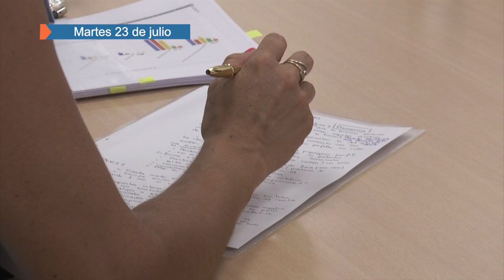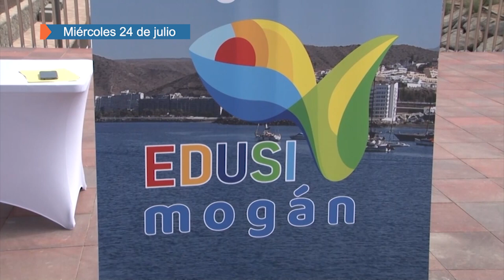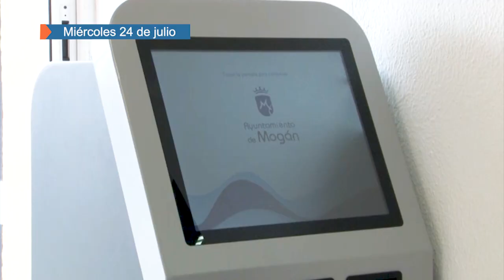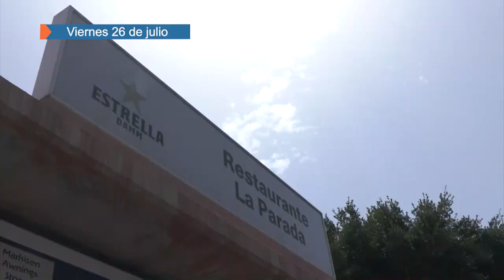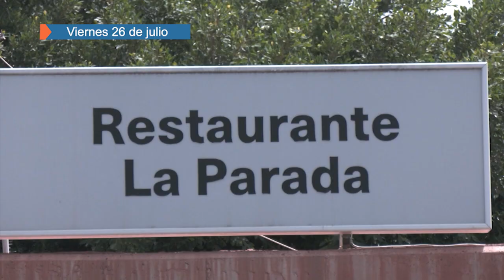RESUMEN SEMANAL DEL 22 AL 26 DE JULIO 2024